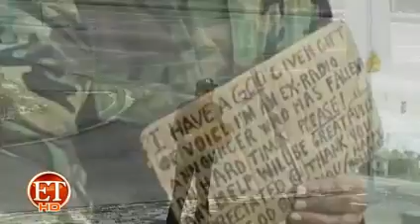See What Happened to the Man with the Golden Voice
An update on Ted Williams, the man with the golden voice, one year after a video of him showing off his radio voice went viral.